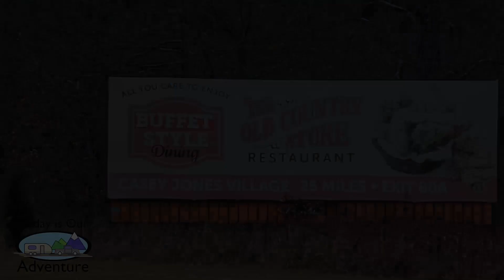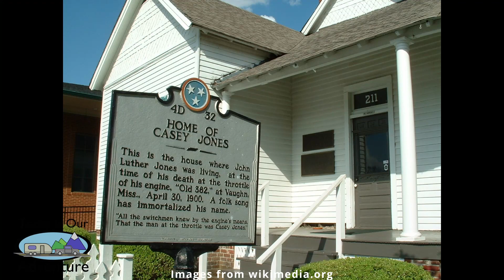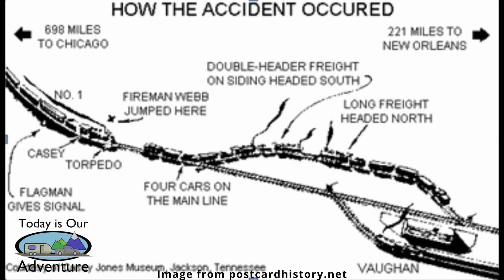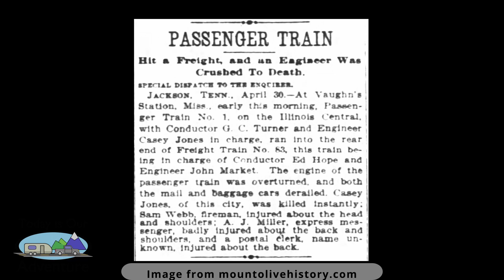Visit with the Ghost of Casey Jones - Today is Our Adventure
Today we went to Casey Jones Village and although the village itself was closed we had a haunting experience walking around and seeing a dinning car, the country store, and even steam engine 382!

Lean more about the man, the myth, and the legend that was Casey Jones as Amy narrates his history and Mike added in some awesome and thrilling sound effects, along with captivating pictures.